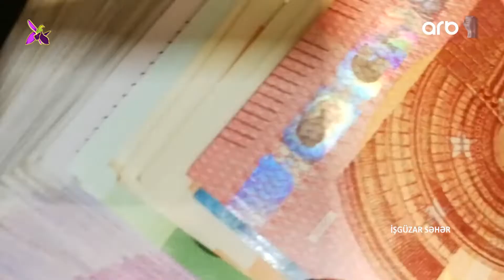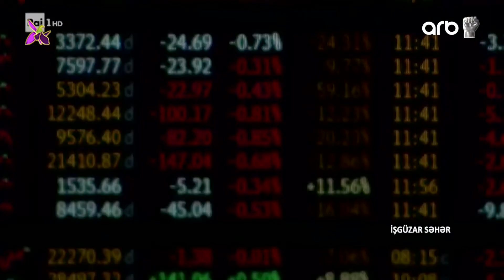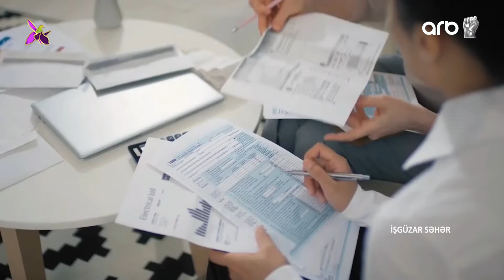Avro bahalaşmağa başlayıb: Səbəbləri nədir? – İşgüzar səhər